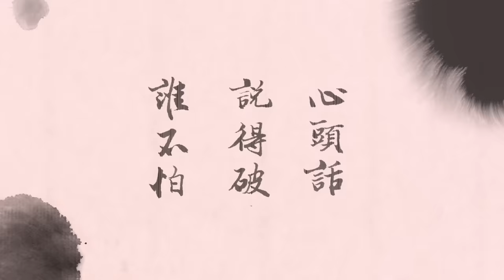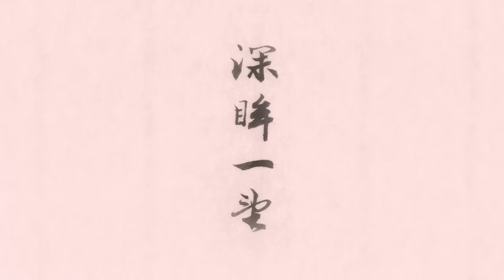周華健 Wakin Chau & 丁噹 Della Ding【深眸一望 Love at First Sight】Official Lyric Video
【ROCK 歌詞版MV】
周華健 X 張大春 ─ 原創音樂劇『賽貂蟬』
周華健 & 丁噹 《深眸一望》歌詞版MV，
今晚(5/2)8點，滾石唱片YouTube官方頻道首播。

「人生天地間，忽如遠行客。」「遠行應共我，菟絲附女蘿。」

深情抒情歌，男女主角關羽與貂蟬的對唱，分別由周華健、丁噹演繹。劇中關羽對貂蟬一見鐘情，但戰亂之中，誰知何去何從？兩人的對話心聲中，帶著對生命的不確定，關羽堂堂九尺之軀，也有靦腆時刻。這首歌的編曲氣象宏大，但留白甚多，將空間都留給了歌者表現，是展現實力的大氣作品。

一張用聽的舞台劇專輯
一個用音樂描述的故事
一種帶你穿越平行時空的聲音

周華健 X 張大春 ─ 原創音樂劇『賽貂蟬』實體/數位 全面上架

周華健 X 張大春 X 丁噹 X 全民大劇團
流行音樂與舞台劇 華麗共舞
歷史人物與現代語言 幽默邂逅

※「國民唱作歌王」周華健與「當代華文作家」張大春曲詞的天作之合
※「主題曲歌舞天后」丁噹獻聲詮釋三國戲劇新風貌
※全民大劇團再掀翻玩歷史跨界音樂劇新風潮

深眸一望
詞：張大春
曲：周華健
編曲：生命樹_小王子 鄭聿
製作人：周華健 鄧緯聖
演唱｜周華健 (關羽) / 丁噹 (貂蟬)

關羽：不消說萬般憐惜，卻還是蘭葉當風，暗香低迴，似有些許言語。
　　　堂堂漢子九尺軀，聽聲細，不敢看，自低眉。
貂蟬：何如他刀槍劍戟，莫非是孟賁、夏育、西楚項羽，忽然來此天地。
　　　秋水雙瞳才遞去，覺稀奇，那英雄，可是你？
關羽：不消說萬般憐惜，到耳際絲絲揉碎，心眼迷離，只是寒暄半句。
　　　自問英雄可是你？卻遲疑，任飛花，風吹起。
貂蟬：何如他刀槍劍戟，數不得多情少意，丈夫心思，等閒難說未必。
　　　煩惱尋來不自已，趁花期，一聲去，算別離。

關羽：如果她要問，我能怎麼說？
萬水千山、橫刀立馬、都經過。這英雄，可是我？
　　　如果她要問，我能怎麼說？
深眸一望、淺笑一渦、看什麼？這英雄，可是我？
貂蟬：一點風流意，全都告訴他。
萬縷千絲、凌波羅襪、心頭話，說得破，誰不怕？
　　　一點風流意，全都告訴他。
萬紫千紅、只一剎那、春去也，說的破，誰不怕？
　　　　　　　　　　　　　　   (也字唱作：呀，押韻)

關羽：人生天地間，忽如遠行客。
貂蟬：遠行應共我，菟絲附女蘿。
關羽：萬種牽掛、一旦蹉跎，又如何？擔不得，懊悔多。
貂蟬：萬般無奈、一片執著，不再說。且放他，自斟酌。
合唱：相逢是雲水，聚散能幾何？萬事無常，一心不忘。